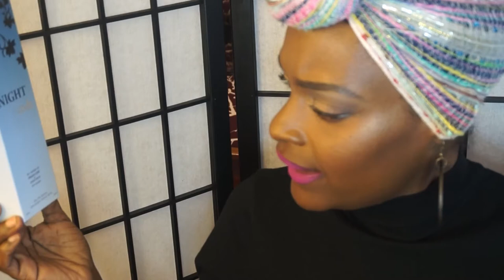Beauty Supply Haul/ Ruby Kisses Maracuja lipsticks/Lip swatches/Palettes/And more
REVIEWS

Link to other hauls and swatches of Makeup Geek shadows and pigments

You've made it this far in the description box! I appreciate that a lot. I could sure use your help in getting more views & subscribers to my channel. It will make my day Muffins:)

PLAYLIST ( VIDEOS FROM  2011- PRESENT. OUR VIDEOS. RELATIONSHIP.  DESI & I old videos)